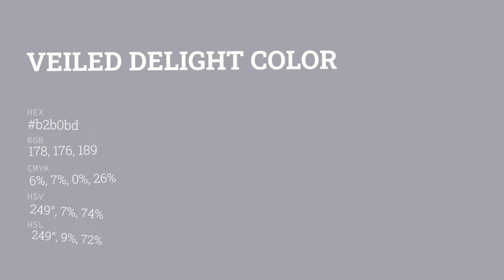Veiled Delight color b2b0bd hex color - Blue color - Warm color b2b0bd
What color is Veiled Delight ? b2b0bd hex color - Blue color - Warm color b2b0bd

Hex b2b0bd Color Code is also known as Veiled Delight color.

Hex b2b0bd Color code in RGB color code model is created after adding 69.80% red color, 69.02% green color and 74.12% blue color.
Hex b2b0bd Color code in CMYK color (process color) code model is generated after subtraction of 5% cyan, 6% magenta, 0% yellow and 25% black.